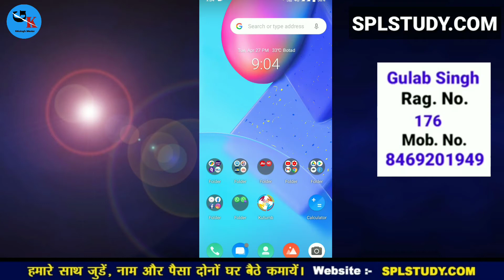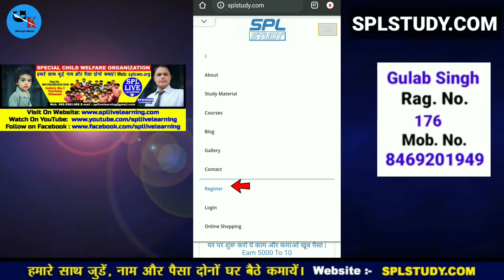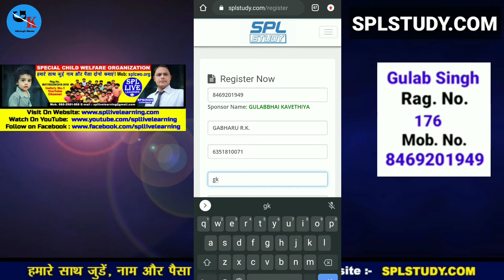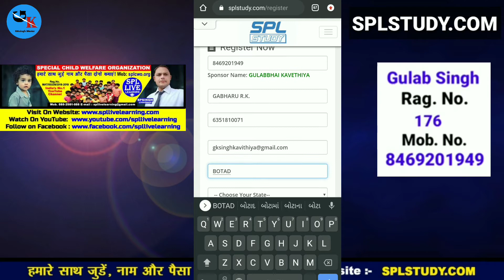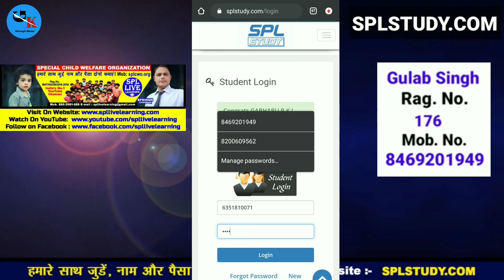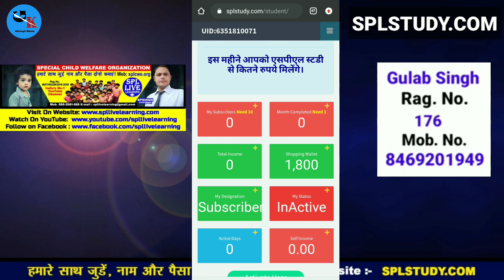SPLSTUDY.COM मैं रजिस्ट्रेशन कैसे करना है पूरी जानकारी इस वीडियो में देखें।। GK SINGH MASTER ।।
splstudy ની id activ કરવા માટે લિંક ને ક્લિક કરો

મારા દેવીપુજક ભાઈયો તથા બહેનો ને 🙏જય માતાજી મિત્રો  હું હીરા નું કામ કરું છું અને મેં હાલમાં મોબાઈલ થી ઓનલાઈન કામ પણ ચાલુ કર્યું છે, હું એક સંસ્થા સાથે જોડાઈ ને કામ ચાલુ કર્યું છે તે (યુપી મથુરા) માં આવેલી છે, આ સંસ્થા છેલ્લા પાંચ વર્ષથી ઓનલાઈન લોકો ને કામ આપી રહી છે, જેની 2016 થી શરૂઆત થઇ હતી, પહેલા મને શુંરૂ શુરૂ માં વિશ્વાસ નો તો કર્યો પછી મે જ્યારે કામ કરવાનું ચાલુ કર્યું તો મને પૈસા પણ મળવા લાગ્યા પછી મને વિશ્વાસ થઈ ગયો અને હું તેમાં આખા દિવસ માં બે કલાક કામ કરું છું અને તે કામ કરવાના પૈસા પણ મને મળી રહ્યાં છે, તો મને થયું કે મારા દેવીપૂજક ભાઈયો અને બેનો ને પણ કામે લગાડું તો તમારો ફ્રી સમય જે તમે ફોન માં વાપરો છો તે હવે એમાં લગાવશો તો તમને પૈસા પણ મળશે તમને માત્ર ફોન ચલાવતાં આવડતું હોય તો તમે પણ તમારા સ્માર્ટ મોબાઈલ થી ઓનલાઇન ઘર બેઠા પૈસા કમાવી સકશો, તો તમે દર મહિને રિચાર્જ કરતા હશો અને તમને  દોઢ થી બે જીબી ડેટા પણ મળતો હશે તેનો ઉપયોગ તમે ફાલતુ ની વસ્તુ જોવામાં વપરાશ કરતા હશો, તો હવે તેનો તમે પૈસા કમાવવા ઉપયોગ કરો, ભારતની નંબર વન સંસ્થા જેનું નામ છે, (સ્પેશ્યલ ચાઇલ્ડ વેલફેર ઓર્ગેનાઇઝેશન) જેની સાથે આજ સુધી માં (85 લાખ) માણસો જોડાઈ ગયાં છે, તો તમે પણ જોડાવો તમે જે મોબાઇલ નંબર whatsapp માં વાપરતા હોય એજ નંબર થી રજીસ્ટ્રેશન કરજો, તેમાં રજી્ટ્રેશન કરવાનું એક દમ મફત છે, તો જરૂર કરજો તમારું રજીસ્ટ્રેશન કંમપ્લેટ થઈ જાય પછી હું મારા whatsapp ગ્રુપમાં તમને એડ કરીશ અને હું તમને બધી માહિતી આપીશ 100% ગેરંટી સાથે બોલું છું, તમે કામ કરશો એના પૈસા જરૂર મળશે, અને કમાવેલા પૈસા તમે તમારા બેંક એકાઉન્ટમાં ટ્રા્સફર કરી લેવાના, તમે કામ કરશો તો જ મળશે પૈસા,

🙏જય માતાજી 🙏 જય દેવીપૂજક 🙏

નીચે લિંક આપ્યું છે જે સંસ્થા નાં ચેરમેન સત્યપાલ શીંગ નાં વિડીયો ના છે, જે સંસ્થા નાં youtub ચેનલ નાં છે, તે જરૂર જોઈ લેજો

જોઈન થવા માટે નીચે આપેલ લિંક પર ક્લિક કરો અને તમારૂં રજીસ્ટ્રેશન કરો